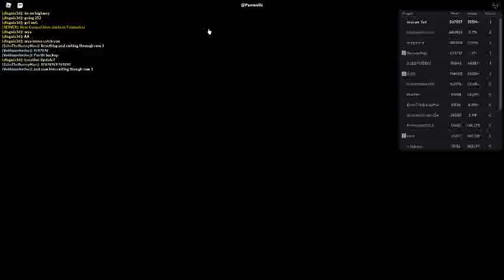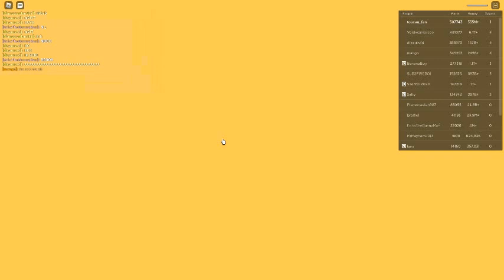Russia Car Crash Compilation 15019